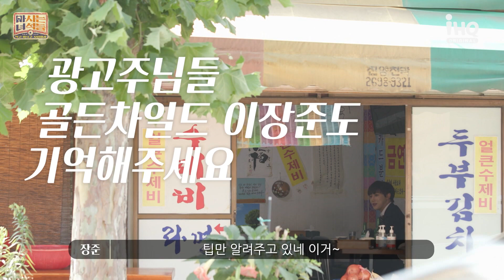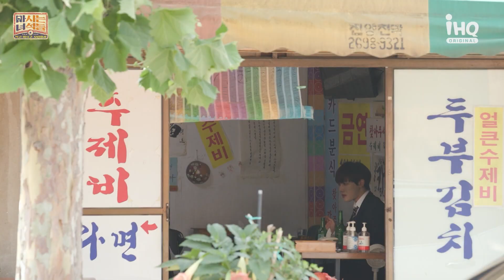(ENG SUB) (마녀 비하인드) '저랑 한잔하실래요?' 장준 혼술 LOG🥂 / 아이돌 랜선 술먹방 / 문래동 혼술 맛집 / 25살, 혼술 경험🍺 [마녀들 EP.01]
안녕하세요 마녀 컴퍼니 인턴 이 장준입니다!~~

오늘은 반차를 내고 혼술을 하러 와봤어요~🍻
회사 근처에 맛있는 맛집이 많다고 해서 와봤는데요!
사장님이 조금은 시크하지만(?) 술맛 좋은 장소를 알았어요˙ꈊ˙
제가 딸린 식구가 9명이라 열심히 인턴생활 마치고
무사히 사원이 될 수 있었으면 좋겠어요!

그럼 저랑 같이 술한잔하실래요?